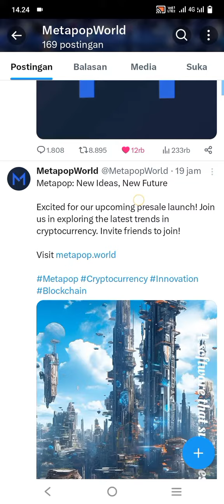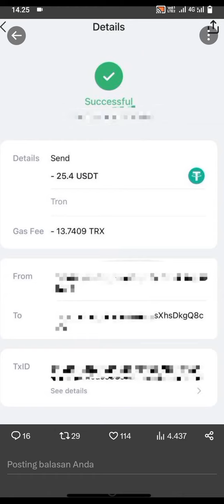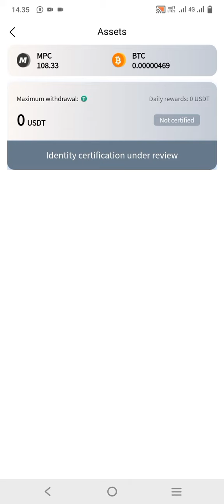METAPOP KYC FASE 1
👉100 % KEPUTUSAN ADA DI TANGAN ANDA
👉50 %CUAN /50 %ZONK

👉KODE REFFERAL👇👇👇

41498247